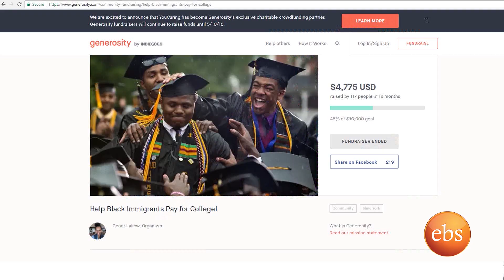ሔለን ሾው_የነፃ ትምህርት ዕድል እንዴት እናገኛለን / Helen Show- Dream Big, Aim High: How to Land College Scholarship.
Helen Show- Dream Big, Aim High: How to Land College Scholarship.